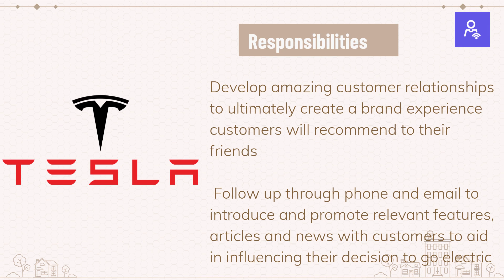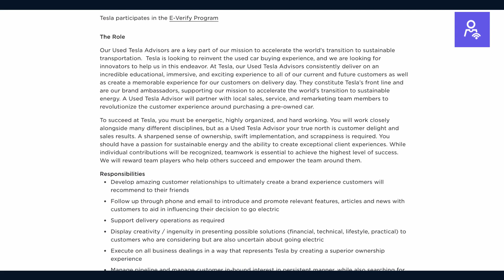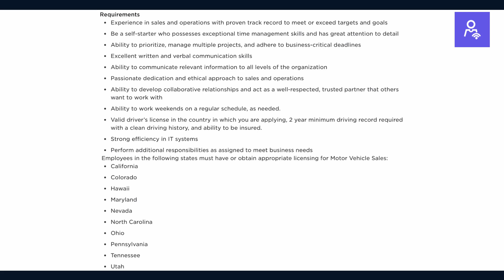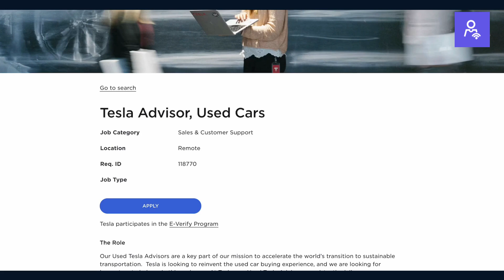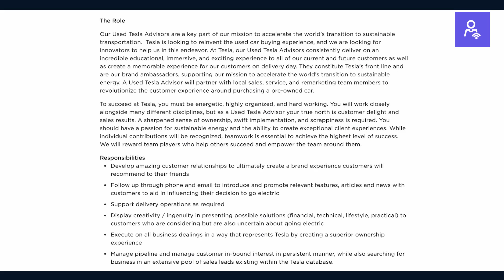LATEST JOBS 2022: Tesla Advisor Job $50,000 | Remote Job No Experience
Welcome to the Remote Professional Network. The Tesla Advisor Job is a fully remotejobs / workfromhomejobs in 2022.

On this channel, we only post researched job openings that are posted directly by companies. If you could do us a favor - liking the video, or subscribing helps us fund more researchers, and in turn, we will be able to post more open positions per day.

Company: Tesla
Position: Tesla Advisor
Salary: $46,800 + Bonus

A few tips to land this position:
- Before the interview, do some research on the industry, electric cars, and other projects specific to Tesla.
- Note that in the job posting, there is a strong emphasis on remarkable customer service skills. Provide specific examples of accomplishments you have had in Customer Service. For your interview, make sure you have 1 or 2 well thought out stories regarding how you helped a customer, and went above and beyond.

The Role

Tesla Advisors are a key part of our mission to accelerate the world’s transition to sustainable transportation.  Tesla is looking to reinvent the used car buying experience, and we are looking for innovators to help us in this endeavor.

Responsibilities

Develop amazing customer relationships to ultimately create a brand experience customers will recommend to their friends

Follow up through phone and email to introduce and promote relevant features, articles and news with customers to aid in influencing their decision to go electric

Support delivery operations as required

Display creativity / ingenuity in presenting possible solutions (financial, technical, lifestyle, practical) to customers who are considering but are also uncertain about going electric

Execute on all business dealings in a way that represents Tesla by creating a superior ownership experience

in an extensive pool of sales leads existing within the Tesla database.

Requirements

- Ability to develop collaborative relationships and act as a well-respected, trusted partner that others want to work with
- Ability to work weekends on a regular schedule, as needed.
- Valid driver’s license in the country in which you are applying, 2 year minimum driving record required with a clean driving history, and ability to be insured.
- Strong efficiency in IT systems
- Perform additional responsibilities as assigned to meet business needs
- Employees may need appropriate licensing for Motor Vehicle Sales in specific states, refer to the list below:

Tesla will provide guidance and monetary assistance in obtaining licenses. Licensing process must be initiated by the third week of employment. Failure to obtain a license by the second month of employment will result in termination.

Employee Benefits

As a full time Tesla employee you will receive full benefits from day 1 for you and your dependents.

Kaiser and UnitedHealthcare PPO and HSA plans (including infertility coverage)

3 medical plan choices with $0 paycheck contribution

Vision & dental plans (including orthodontic coverage)

Company paid Life, AD&D, short-term and long-term disability

401(k), Employee Stock Purchase Plans, and other financial benefits

Employee Assistance Program, Paid Time Off, and Paid Holidays

Back-up childcare and employee discounts

**To learn more, or apply, find the link in the comments under the video. Note that job postings can change quickly, so please verify information.